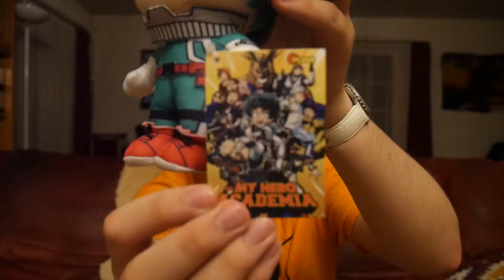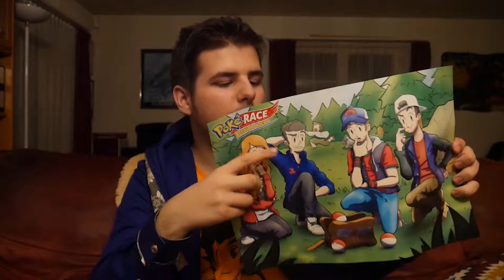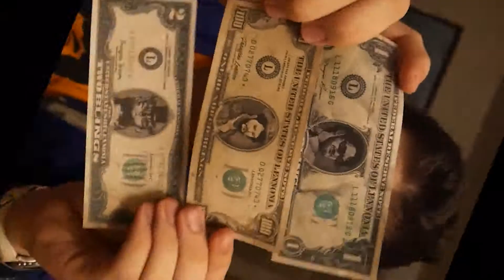UNBOXING ET PHOTO - polymanga 2019 ; Lego Sonicraft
Après quatre jours a l’événement de Montreux, voici les (gros) souvenirs procurés de cette convetion.